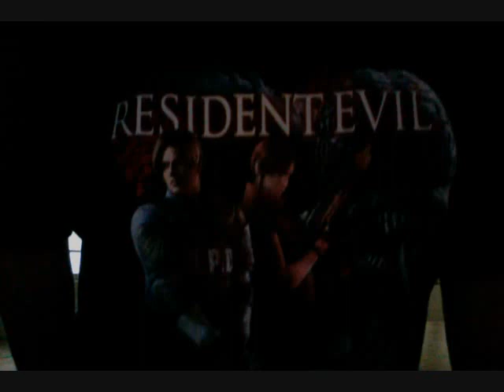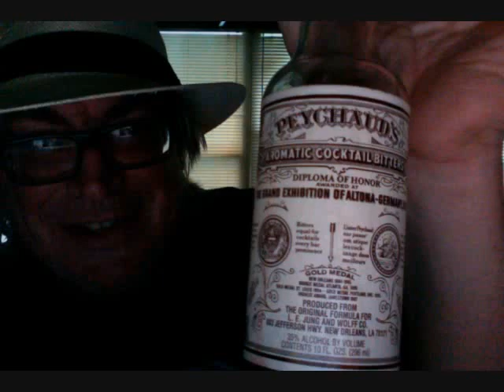HHN29 House Cocktails: Nightingales: Blood Pit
Here in the dark I create a cocktail for our Roman Holiday with Gladiators House. Lenny is here.